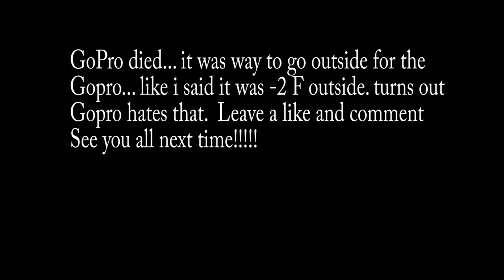SNowMovlog: Group Ride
FoLLOW ME DOWN HERE

If you want to follow me more check me out at these sites

My motorcycle gear:

Mic set up:
Vidpro XM-L Wired Lavalier microphone

Bluetooth head set:
Sena SMH10

Helmet:
HJC CL-17

Jacket:
Speed and strength

Gloves:
some cheap icon green gloves

Pants:
Mens Motorcycle Camo cargo pants with DuPont

Boots:
What ever i wear on my feet.  normally its under armor tactical boots